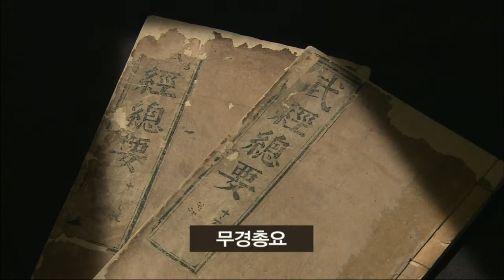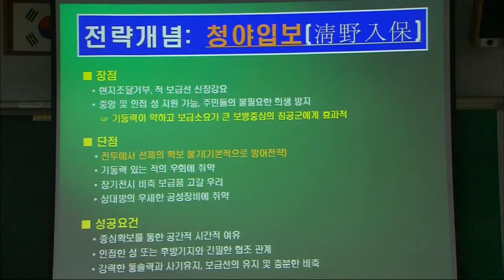Conversations with the Past 20091114 #005